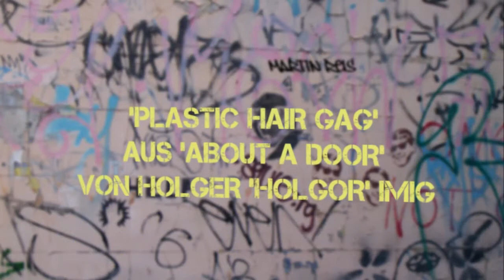Brickcity Bright Lights - HD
Mein Filmbeitrag zur Steinerei 2011, dem größten deutschen Brickfilm-Festival, in Kaiserslautern - Wettbewerbsthema war "Chaos" - als HD-Version.